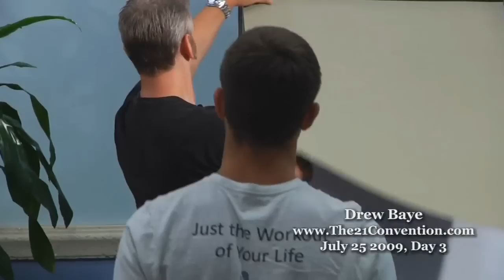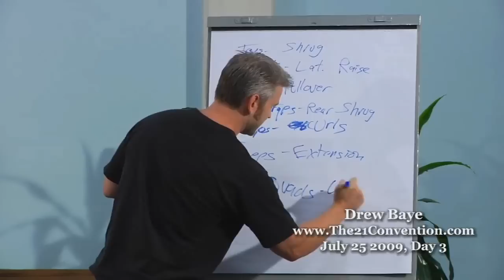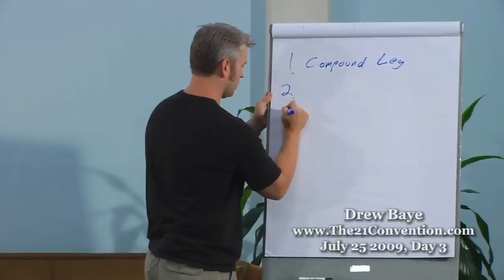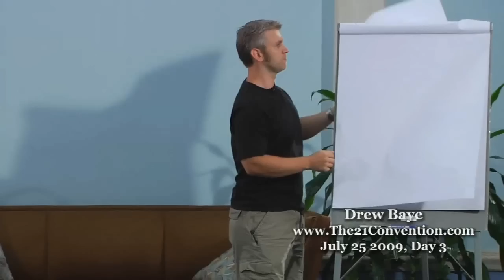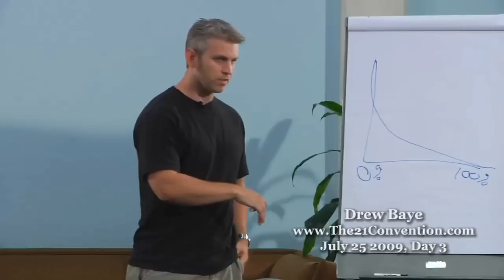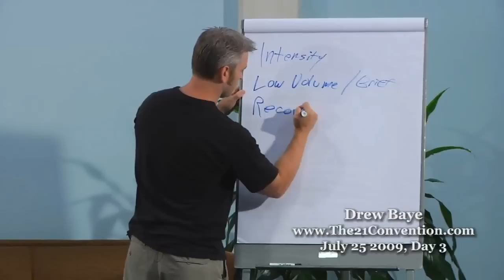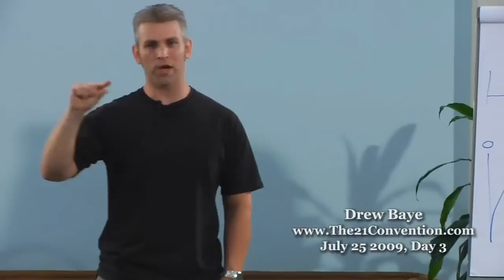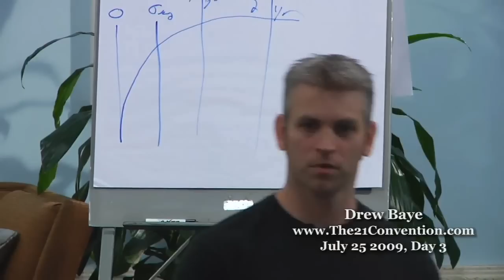High Intensity Training Explained | Drew Baye | Full Length HD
High intensity training might sound complex, but it doesn’t have to be. Drew Baye breaks down high intensity training in this easy to understand video.

In this video, you’ll learn:

- About the 20-80 rule.
- The do’s and don’t’s of training.
- How to build muscle and lose fat without working out 6x per week.

About Drew Baye :

Drew Baye, returning speaker to The 21 Convention, is a leading authority on exercise physiology, has extensive experience training clients one on one, and is the author of the world's most popular high intensity training blog, Baye.com.

Drew has also had the opportunity to meet and learn from the some of the most knowledgeable people on the planet regarding exercise, including Nautilus inventor Arthur Jones, Ellington Darden, Ken Hutchins, Jim Flanagan, Joe Mullen, John Little, Greg Anderson, Doug McGuff, Ryan Hall and others.

Drew currently lives and trains clients in Altamonte Springs, FL and is in the process of completing a series of books on high intensity training.